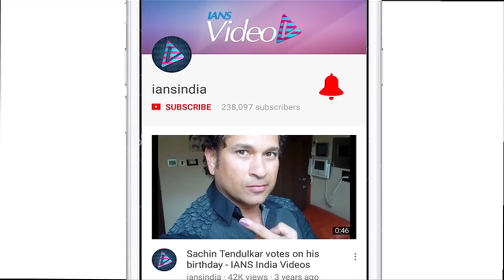When Sara Ali Khan gave Sushant Singh Rajput acting TIPS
Saif Ali Khan's daughter Sara Ali Khan is all set to make her Bollywood debut alongside Sushant Singh Rajput in the film titled 'Kedarnath' and here Sushant reveals that Sara gave him some acting tips. The film is a love story set in Kedarnath, and the makers are hoping to release it in the summer of 2018.